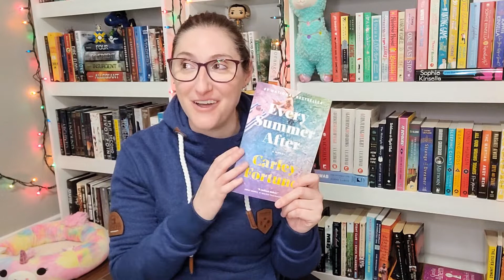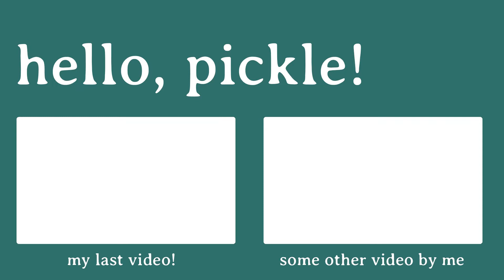September Wrap Up || 2022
My latest book, Neighbourly, is now available to purchase!